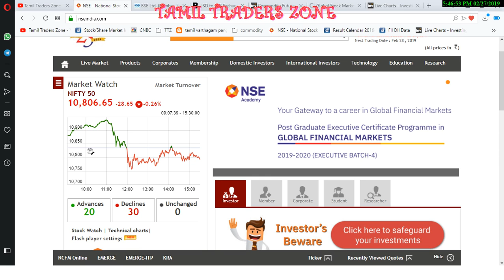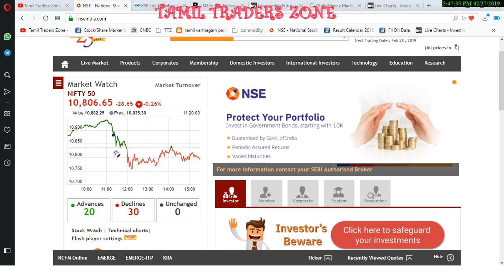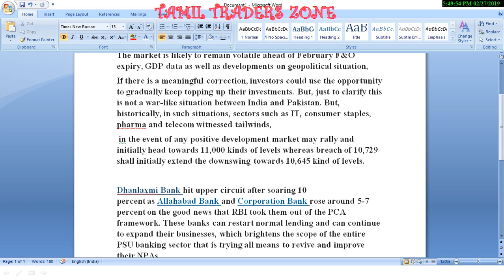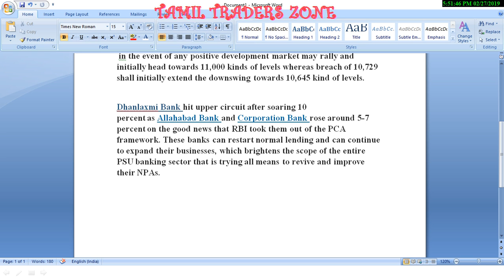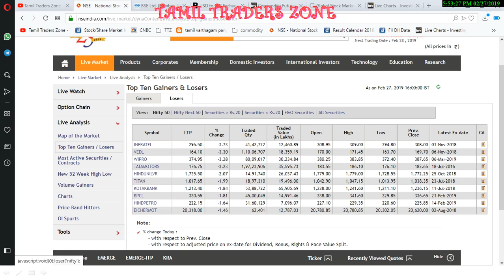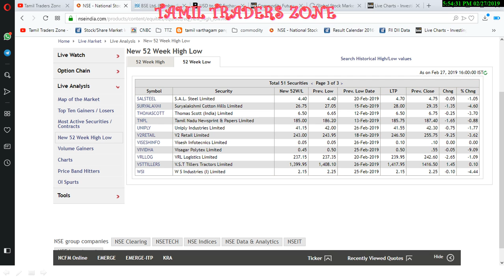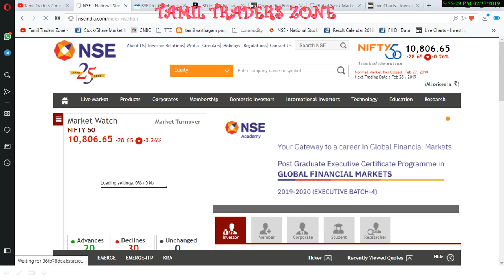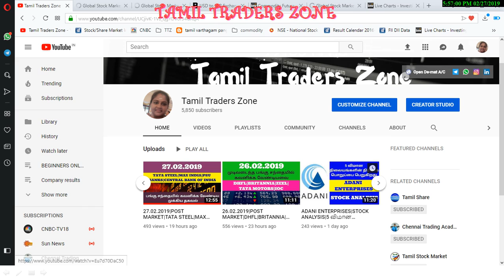27.02.2019|POST MARKET|10800 LEVEL தக்கவைத்த NIFTY|ஏற்றமா இறக்கமா?எது தொடரும்!!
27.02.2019|POST MARKET|10800 LEVEL தக்கவைத்த NIFTY|ஏற்றமா இறக்கமா?எது தொடரும்!!

The market is likely to remain volatile ahead of February F&O expiry, GDP data as well as developments on geopolitical situation,
If there is a meaningful correction, investors could use the opportunity to gradually keep topping up their investments. But, just to clarify this is not a war-like situation between India and Pakistan. But, historically, in such situations, sectors such as IT, consumer staples, pharma and telecom witnessed tailwinds,
 in the event of any positive development market may rally and initially head towards 11,000 kinds of levels whereas breach of 10,729 shall initially extend the downswing towards 10,645 kind of levels.

Dhanlaxmi Bank hit upper circuit after soaring 10 percent as Allahabad Bank and Corporation Bank rose around 5-7 percent on the good news that RBI took them out of the PCA framework. These banks can restart normal lending and can continue to expand their businesses, which brightens the scope of the entire PSU banking sector that is trying all means to revive and improve their NPAs.

Saranya
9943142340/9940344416